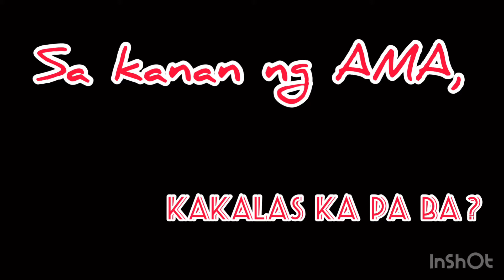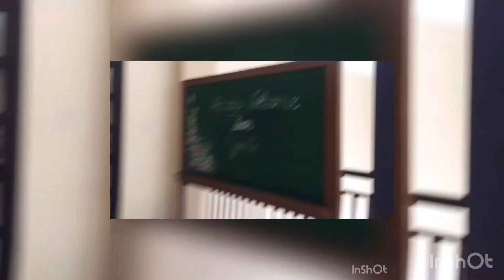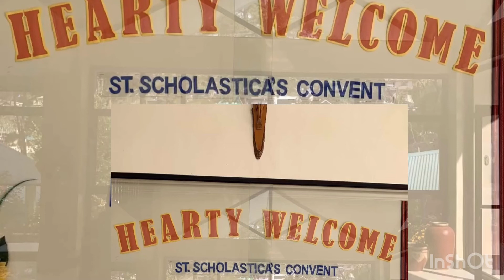[#2] SA KANAN NG AMA, KAKALAS KA PA BA?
EMHC BROS.